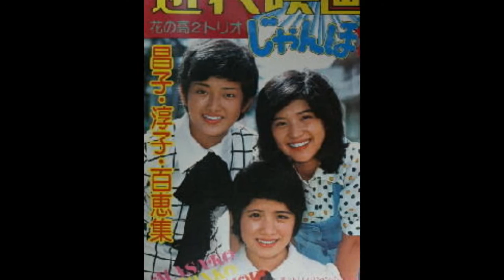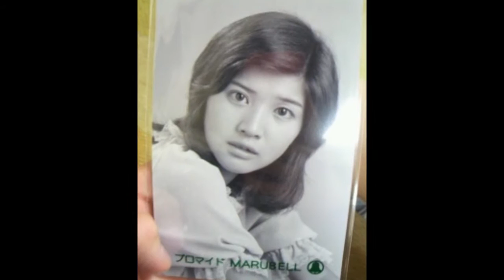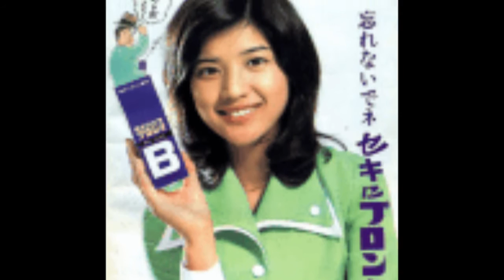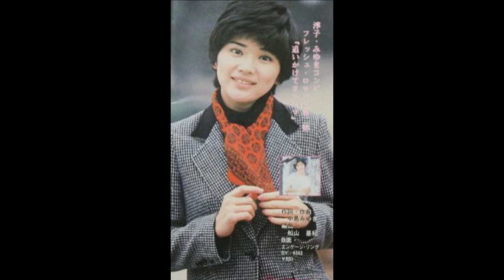桜田淳子アラカルトスライドショー